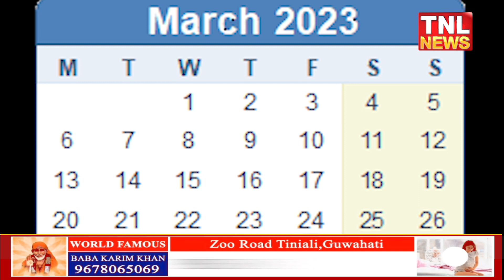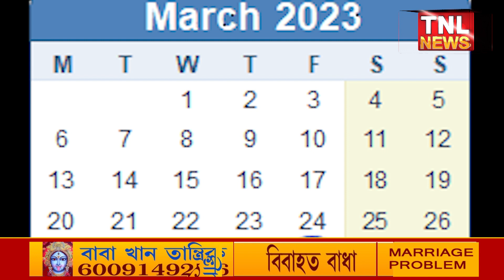আয়কৰ বিভাগৰ জাননী: আধাৰ কাৰ্ডৰ সৈতে সংলগ্ন কৰিব লাগিব পানকাৰ্ডৰ